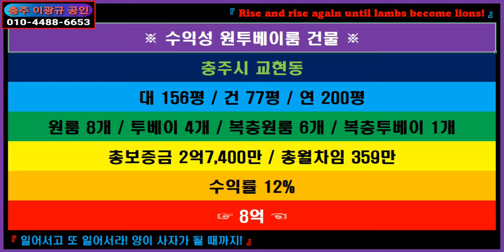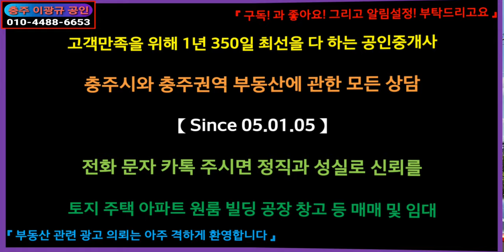🌏 부동산 🎯 원투베이룸건물 ↪️ 이광규290 🔈 충주시 교현동 위치 좋고 깔끔하게 잘 관리된 월 359만원 수익 수익률 12%의 3층원투베이룸건물 매8억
☞ 브리핑 ☜
※ 수익성 원투베이룸 건물 ※
충주시 교현동
대 156평 / 건 77평 / 연 200평
원룸 8개 / 투베이 4개 / 복층원룸 6개 / 복층투베이 1개
총보증금 2억7,400만 / 총월차임 359만
수익률 12%
☞ 8억 ☜

【공실할 시간이 없어 공실률이 0에 가까운
위치, 구조, 수익성 좋은 원투베이룸 건물】
중개대상물 / 단독주택
소재지 / 충주시 교현동
건축면적 / 255㎡ 77평
연면적 / 661㎡ 200평
사용승인 / 2007년
건축구조 / 철근콘크리트조
층수 / 3층
내부구조 / 원12 , 1.5룸7
방향 / 남향 or 북향
난방 / 심야전기
용수 / 상수도
E/V / 무
주차대수 / 13대
입주 / 잔금후
보증금 / 2억 7,400만
월차임 / 359만
공정매매가 / 8억
원룸형, 투베이형, 복층원룸형의 합리적인 구조로 이루어진
수익률 12%의 인기만점 건물